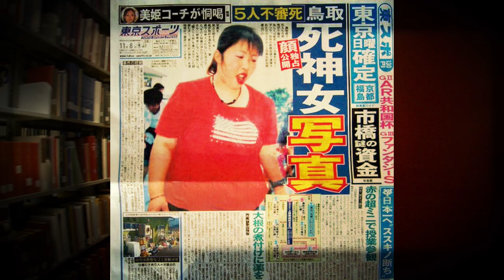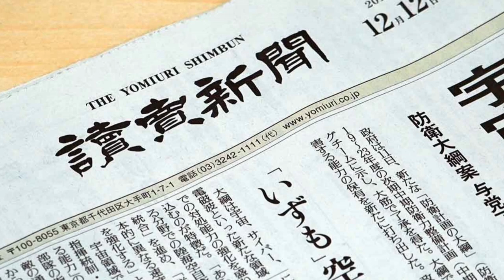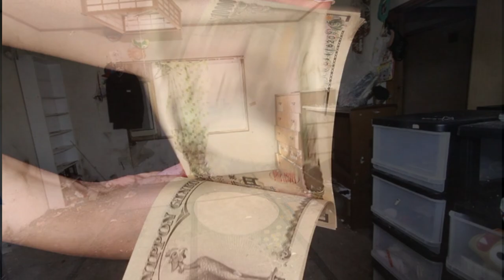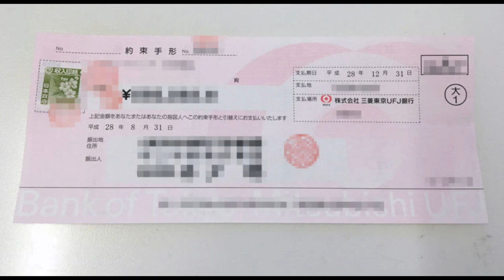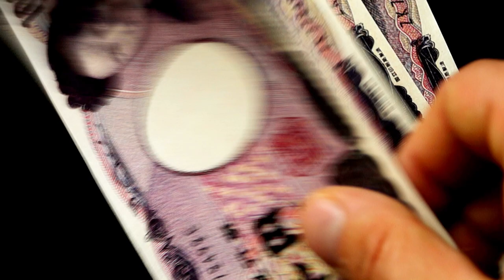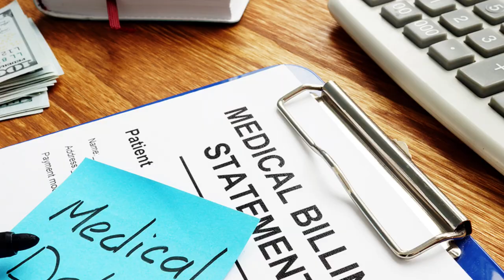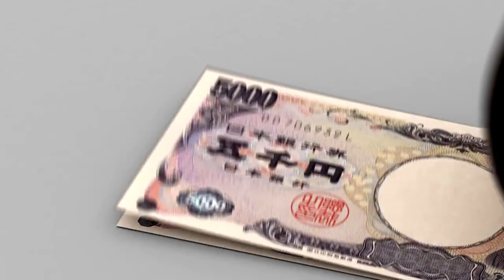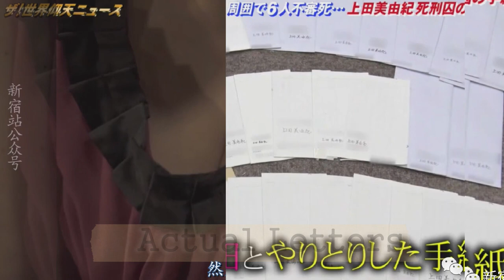The Japanese Gold Digger Turned Gravedigger |True Crime Japan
In this true crime story from Japan, Miyuki Ueda was a woman that knew how to get a man. She worked at a chubby hostess bar called "Jumbo" and had men lining up after her. She even had men leave their wives And when she got them, she loved on them, scammed them and murdered them. And she did this SIX times. How did this woman with her 'unique' look seduce so many men?

Intro 0:00 - 0:19
Who is Miyuki? 0:19 - 3:08
There's Something About Miyuki 3:09 -
A Very Helpful Murder Chart (Pause to Read) : 11:29 - 11:33
Catch Fraud Not Feelings  11:34 - 13:46
How in The World Did Miyuki Seduce These Men? 13:47 - 15:39
The Trial 14:40 -16:38